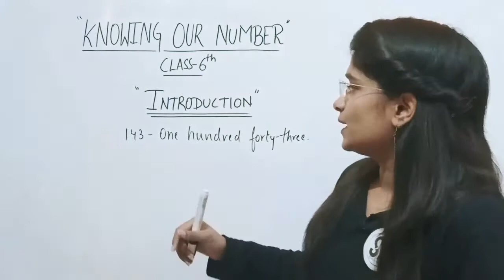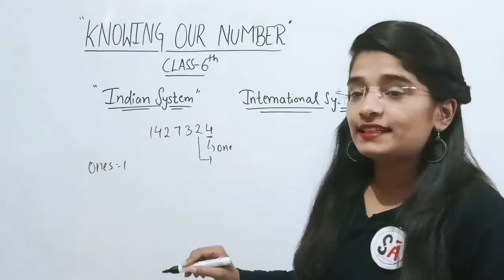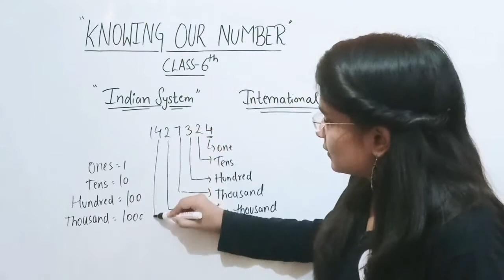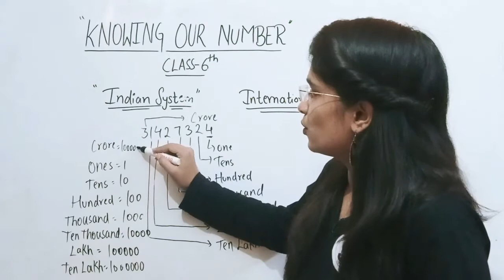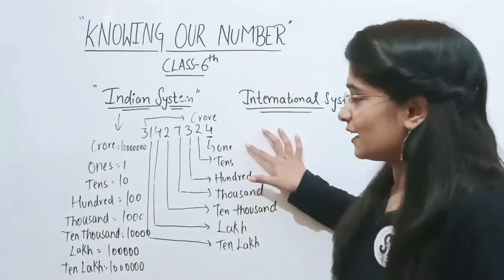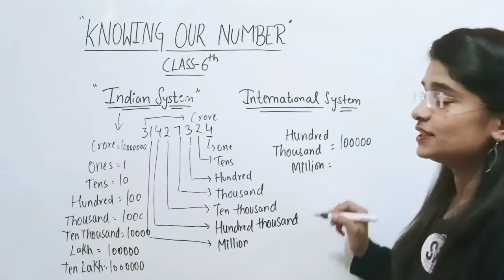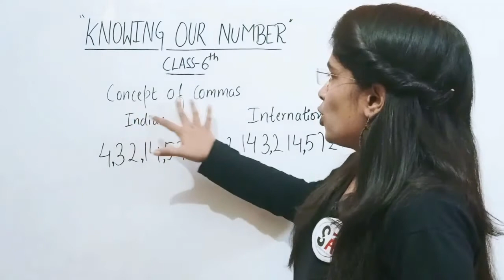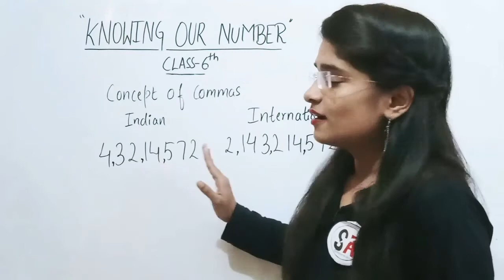Knowing our number class 6